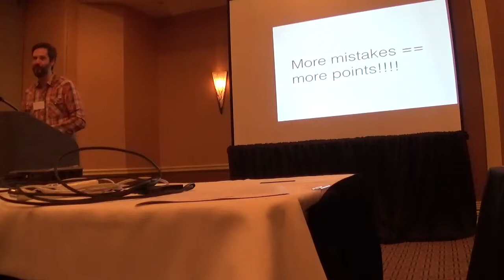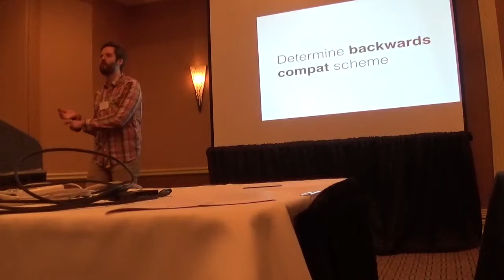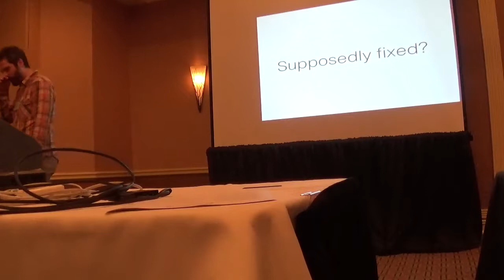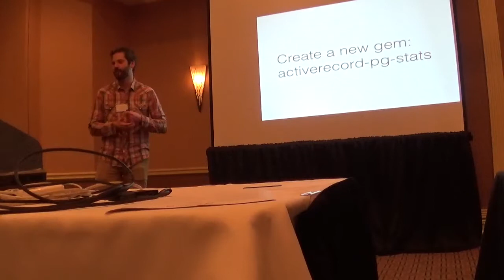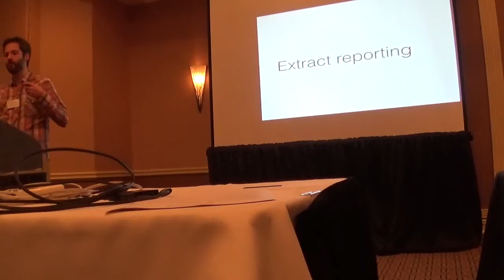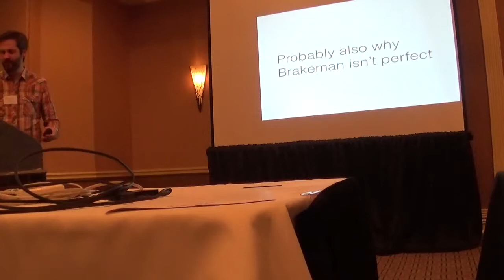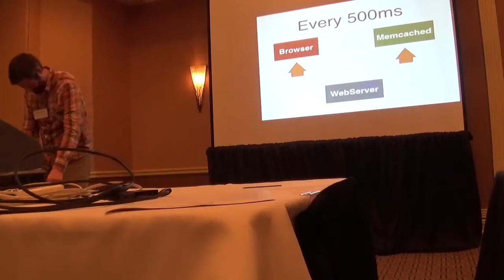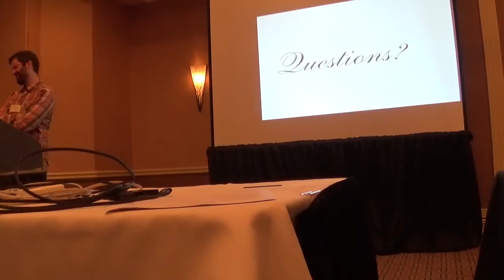Design Summit - Rails 4 Migration - Aaron Patterson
Aaron discusses the challenges and roadmap of moving ManageIQ from Ruby on Rails 3 to Rails 4.